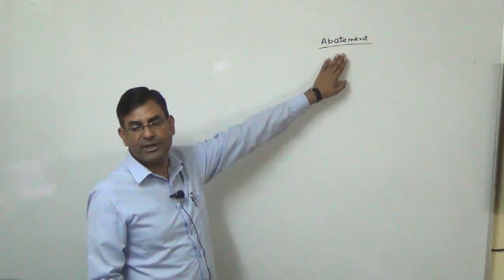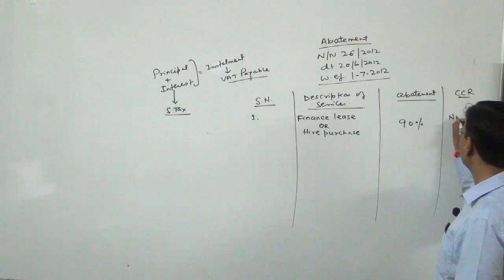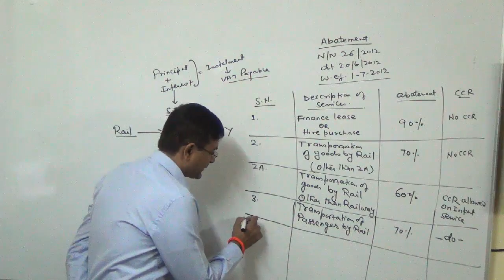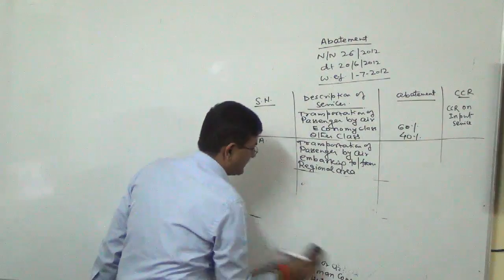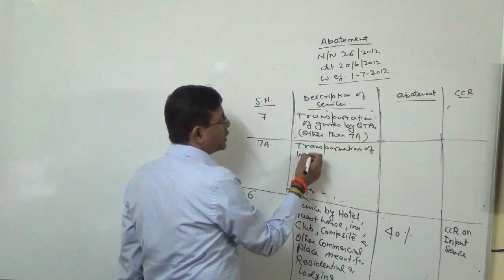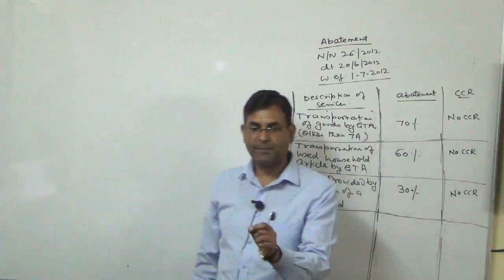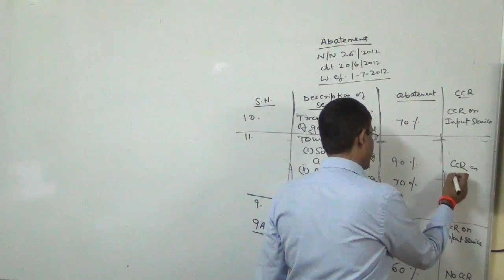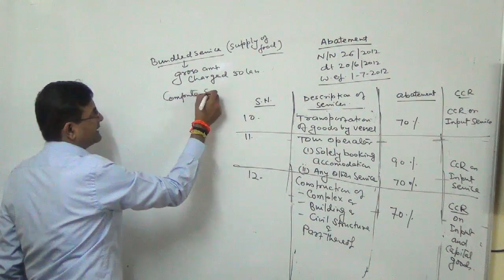Abatements in ST